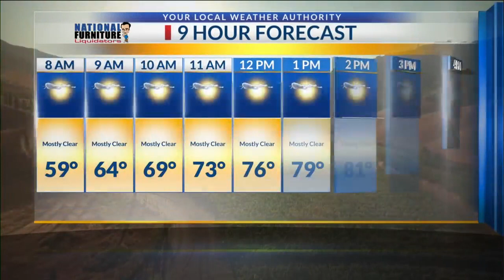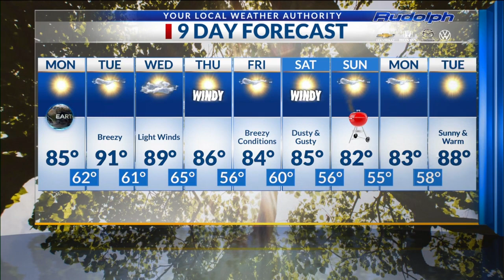Forecast: Perfect day Monday; winds pick up later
A look at weather for the next 9 days in the El Paso and Las Cruces region